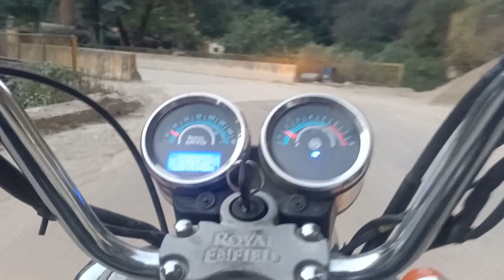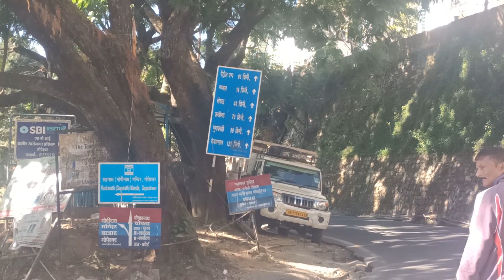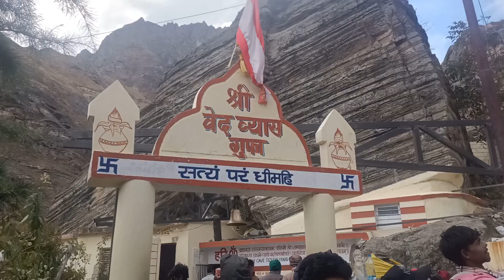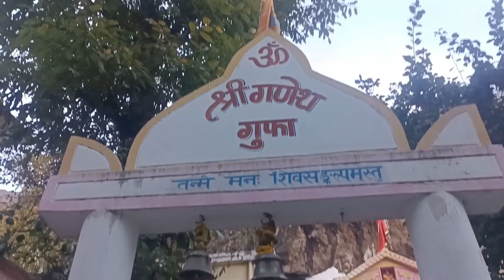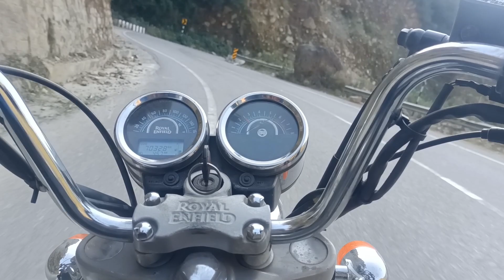हिंदुस्तान का पहला गांव, बद्रीनाथ धाम(उत्तराखण्ड) यहीं पर लिखीं थी महाभारत गणेश जी ने, सरस्वती नदी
यहीं पर लिखीं थी गणेश जी ने वेद व्यास जी के कहने पर महाभारत
सरस्वती नदी पर यहीं से विलुप्त हो जाती है
यहीं से पांडव गए थे स्वर्ग

माना village, बद्रीनाथ धाम 🙏